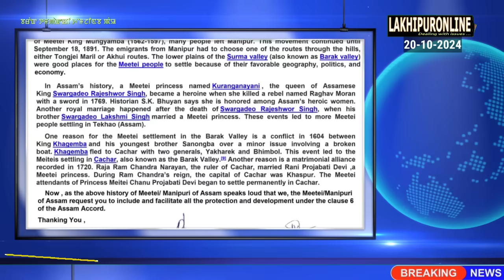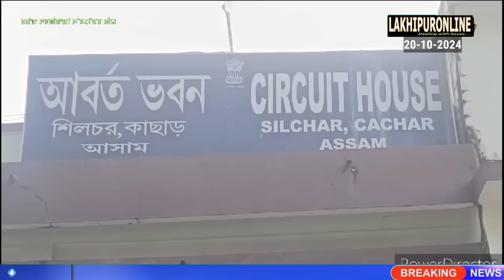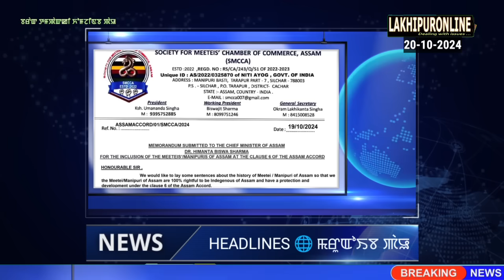Barak Tampak ki Khomjinba Pao - 20 Oct 2024 || Lakhipuronline || Manipuri News